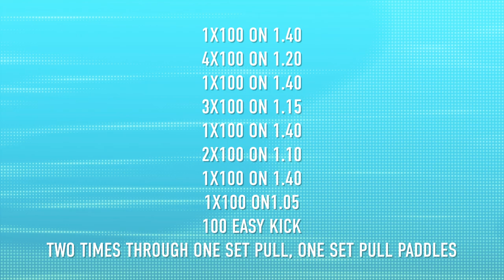What Do Pro Triathletes Eat In A Day: With Sarah Crowley!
What does a pro triathlete eat in a day? What do professionals do to make sure they're getting all the energy they need, for training and racing, as well as thinking about recovery? Well, we're about to find out as pro triathlete Sarah Crowley shares a behind-the-scenes day of eating and training.

A special thanks to Dale Travers for helping us with this video, check out more from him

📹 What Do We Eat In A Day?

ES_Funk This Up - Fox Morrow
ES_Siren Screen - Ooyy
ES_Parallax - Luwaks
ES_Photosynthesis - Lagua Vesa
ES_Timeless Clouds - Luwaks